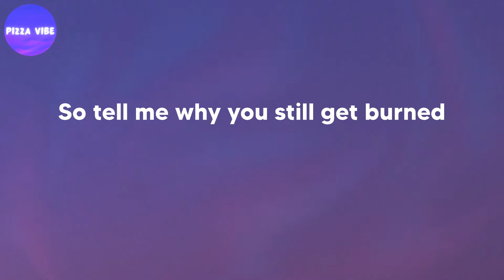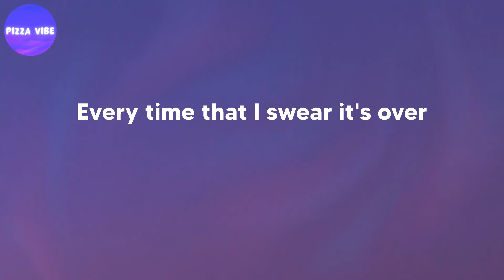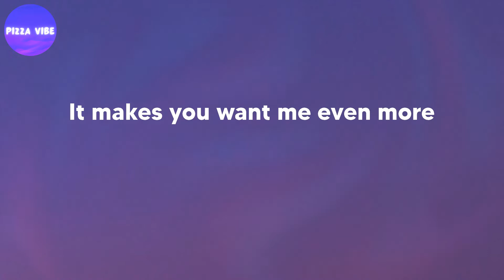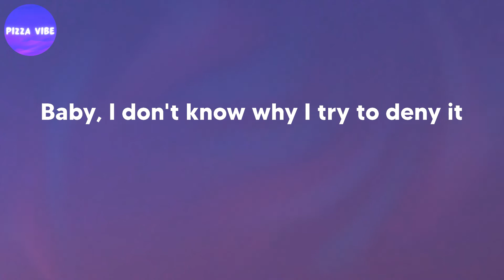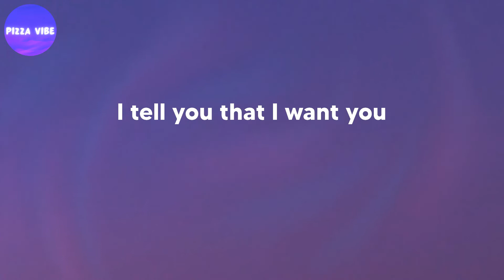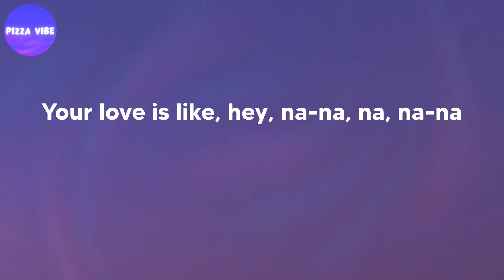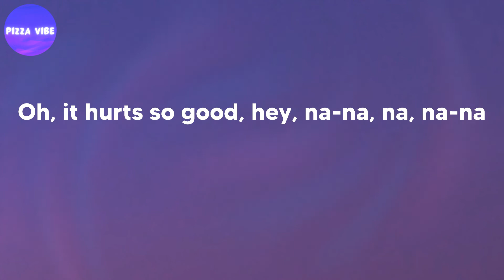Astrid S - Hurts So Good (lyrics)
Song: Hurts So Good (lyrics)
By: Astrid S